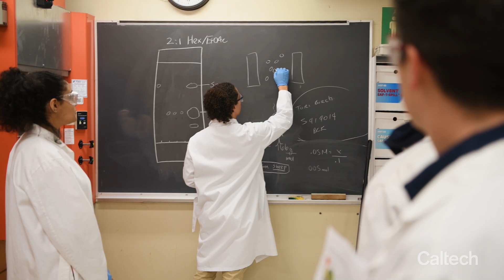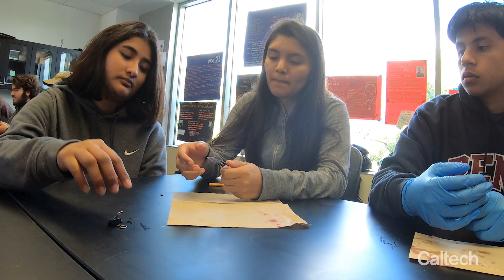Student-led outreach to boost diversity in STEM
Caltech students from Black and Latino student groups know that representation matters, and organize outreach programs to inspire young people of color to explore STEM and see themselves as potential scientists.

Black Scientists & Engineers of Caltech (BSEC/NSBE),
Caltech Latino Association of Student in Engineering and Sciences (CLASES),
and the Caltech Center for the Diversity (CCD),